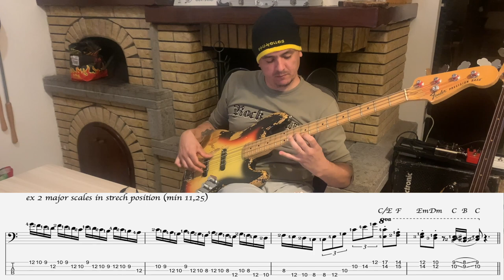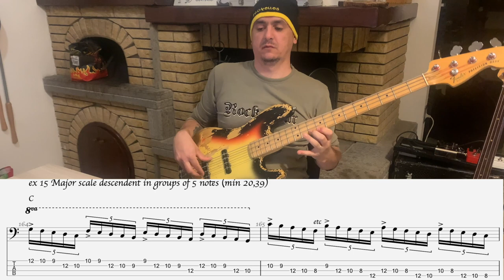Patterns incredibili per la mano sinistra - Lezione basso 64